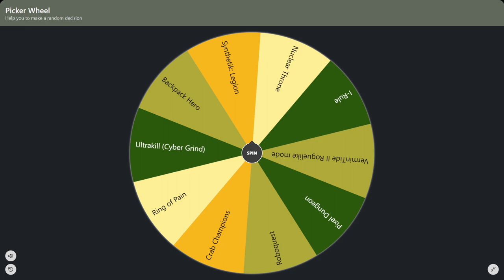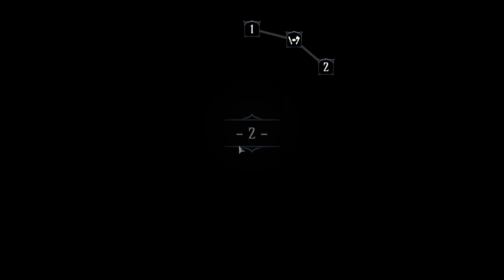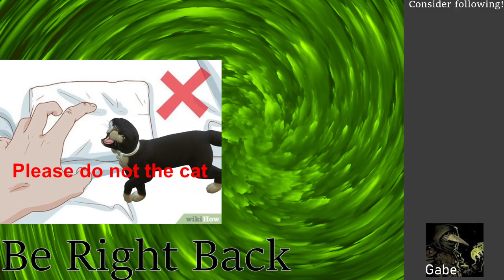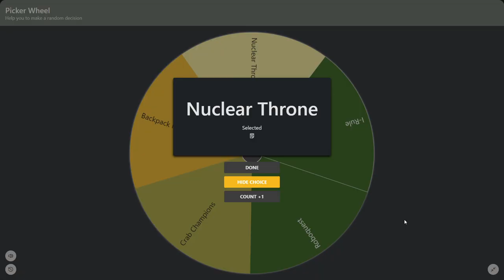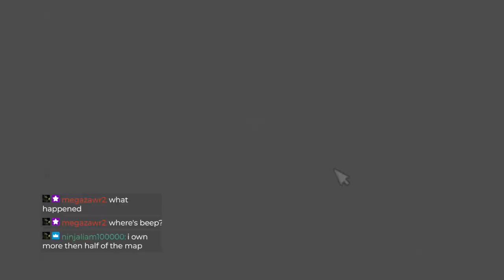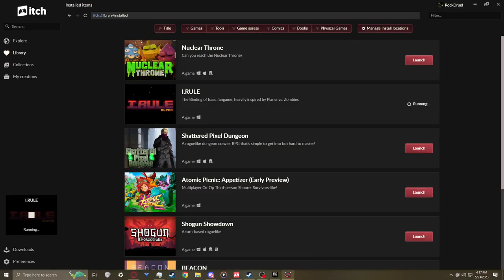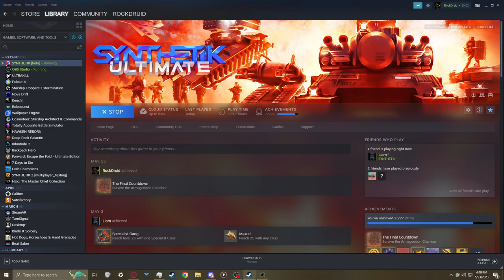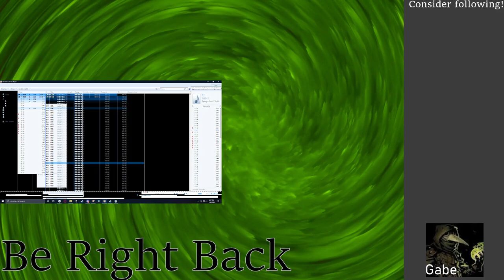its Roguelike roulette time!